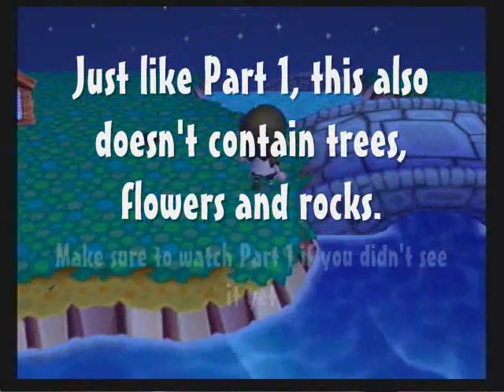ACCF - Tarantulas, Scorpions and Rare Fish 2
My longest video yet! Now with chase scenes! Enjoy!
#45 - Top Favorited (Today) - Gaming - Canada